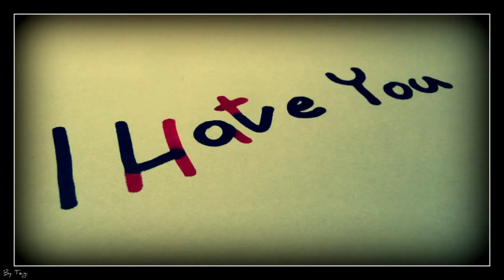【APH】 SpUk ♫ ♪ ♩ English Tea ~♪ ♩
Images: From Pixiv, Devianart, Tumblr

Doujinshi at 0:46 = Mark of the Beast by Atsu

Lyrics:

Would you care to sit with me
For a cup of English tea
Very twee, very me
Any sunny morning

What a pleasure it would be
Chatting so delightfully
Nanny bakes fairy cakes

Miles of miles of English garden, stretching past the willow tree
Lines of hollyhocks and roses, listen most attentively

Do you know the game croquet
Peradventure we might play
Very gay, hip hooray
Any sunny morning

(solo)

Miles of miles of English garden, stretching past the window tree

As a rule the church bells chime
When it's almost supper time
On a Sunday morning